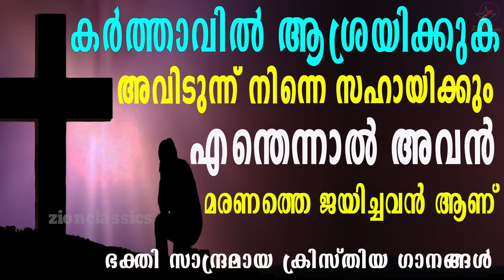Most Popular Christian Devotional Songs | Malayalam Christian Devotional Songs | Jino Kunnumpurath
മനോഹര ക്രിസ്തീയ ഗാനങ്ങൾ.

For set your Caller tune: - Veenu Poyalum- Idea-(Dial 56789 + 3810475),Vodafone-(Dial 537 + 3810475),BSNL-(Send BT + 3810475 to 56700), Docomo-(Send 3810475 to 543211).

For set your Callertune:- Athmavil - Idea-(Dial 56789 + 3620023),Vodafone-(Dial 537 + 3620023),BSNL-(Send BT + 3620023 to 56700), Airtel-(Dial 543211 +  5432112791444), Docomo-(Send 3620023 to 543211).

For set your Caller tune: - Ayiram Naavukalal -(Dial 56789 + 3620071),Vodafone-(Dial 537 + 3620071),BSNL-(Send BT + 3620071 to 56700), Airtel-( Dial 543211 + 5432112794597), Docomo-(Send 3620071 to 543211).

For set your Caller tune: - Balivedikayil - Idea-(Dial 56789 + 2981995),Vodafone-(Dial 537 + 2981995),BSNL-(Send BT + 2981995 to 56700) ), Airtel-( Dial 543211 + 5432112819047), Docomo-(Send 2981995 to 543211).

For set your Caller tune: - Daivame - Idea-(Dial 56789 + 2923132),Vodafone-(Dial 537 + 2923132),BSNL-(Send BT +2923132 to 56700), Airtel-( Dial 543211 + 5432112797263), Docomo-(Send 2923132 to 543211).

Album : Amen, In The Name Of Jesus, Jeevan Nalkum Vachanam, Vimochakan, Wilson Piravom
Singer : Kester, Madhu Balakrishnan, Biju Narayanan, Wilson Piravom
Lyrics : Johnson K. K.,Fr. Joshi Kannookkadan,Reji Silavunkal,Br. Santhosh K. V.,Johnson Shah
Producer: Jino Kunnumpurathu